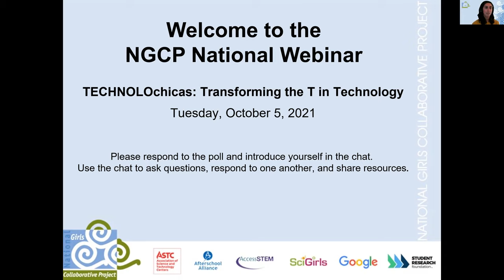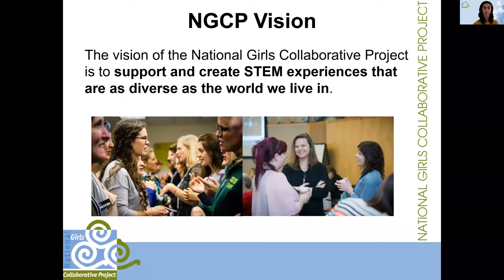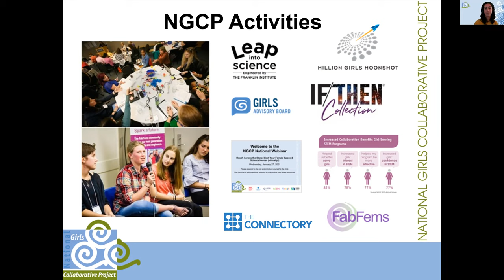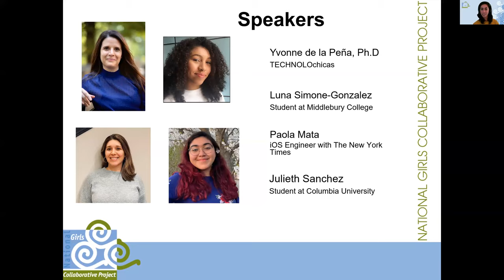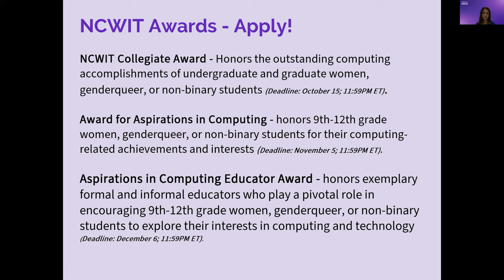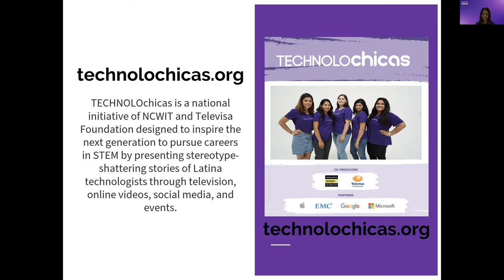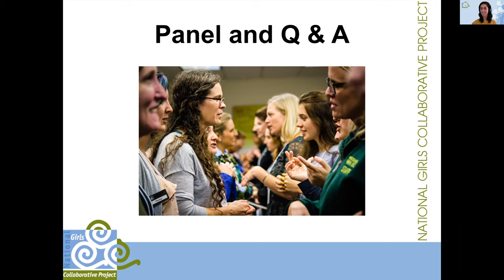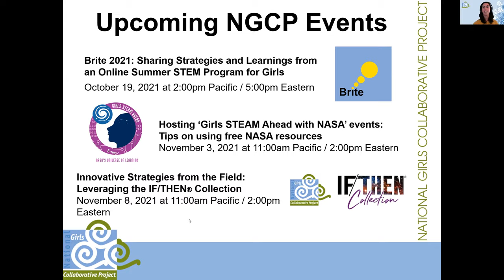NGCP Webinar: TECHNOLOchicas: Transforming the T in STEM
TECHNOLOchicas is a national initiative of the National Center for Women & Information Technology (NCWIT) and Televisa Foundation designed to raise awareness among young Latinas and their families about opportunities and careers in technology. Join NGCP as we celebrate Hispanic Heritage Month (September 15-October 15, 2021) with TECHNOLOchicas. We will learn about opportunities and resources to support and enhance STEM education for Hispanic and Latina women and girls.